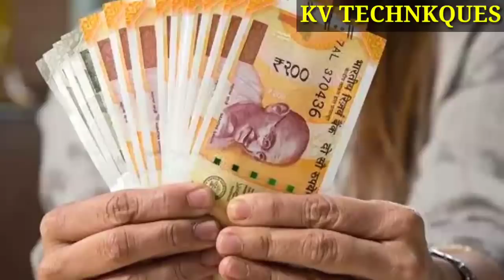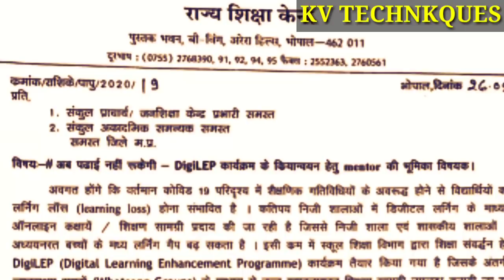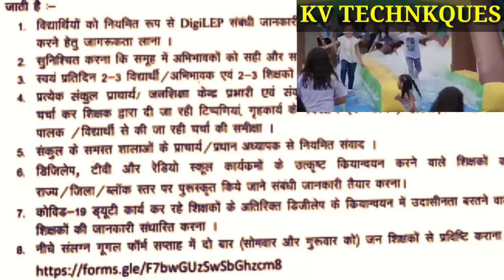DA/महँगाई भत्ता|कर्मचारियों के लिये आई 5 बड़ी खबरें|lockdown के बाद ट्रांसफर|अवकाश निरस्त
Is video me govt employees ki latest v trending information di gayi hai